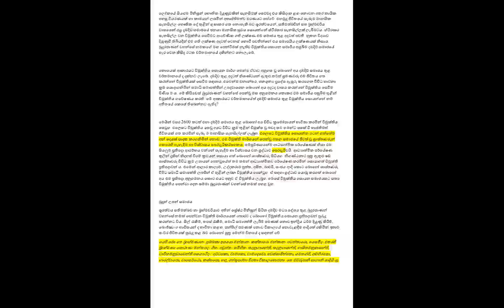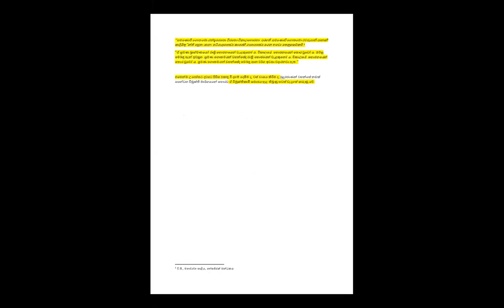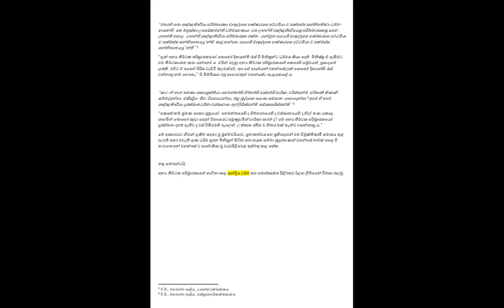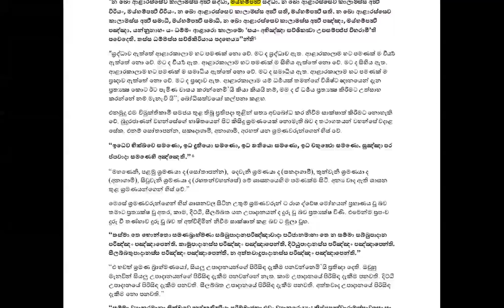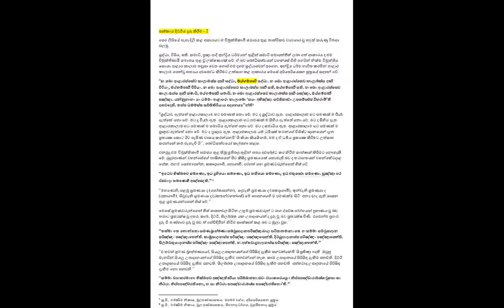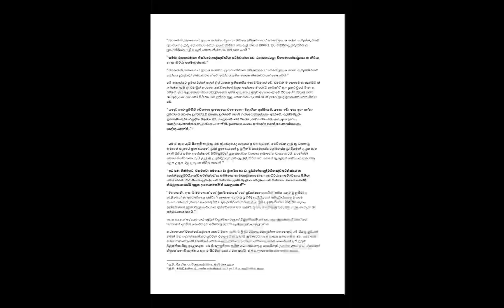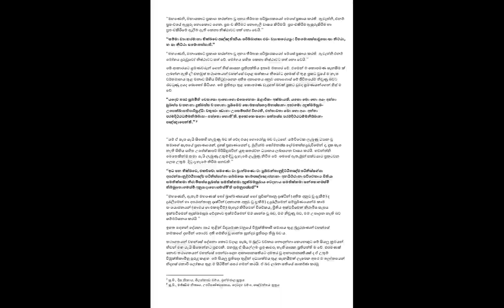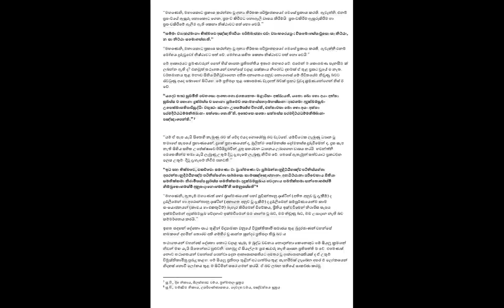සක්කාය දිට්ඨිය ප්‍රහාණය කිරීම - ලිපි පෙළ සාකච්ඡාව-02 (2022-01-10)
අපගේ ගුරු ස්වාමීන්වහන්සේ වන ඕවිලිකන්ද රෑනකෙටුවගල ආරණ්‍ය සේනාසනය, අනුරාධපුර කටුකැලියාව ධම්ම පාරමී ආරණ්‍ය සේනාසනය, රුවන්වැල්ල ධම්ම දායාද ආරණ්‍ය සේනාසනය යන සේනාසනත්‍රයාධිපති, අතිපූජ්‍ය අලව්වේ අනෝමදස්සී ස්වාමීන්ද්‍රයන් වහන්සේ විසින් සම්පාදනය කරන ලද, සති අග අරුණ පුවත්පතේ පළ වන,  "සක්කාය දිට්ඨිය දුරු කිරීම" නම් වූ ලිපි මාලාව හා ඒ ඇසුරින් උන්වහන්සේ විසින් නොමිලයේ බෙදා හැරීම පිණිස සකස් කරන ලද "සක්කාය දිට්ඨිය ප්‍රහාණය කිරීම" නම් වූ ග්‍රන්ථය පාදක කරගෙන පූජ්‍ය ගතාරේ ඤාණානන්ද  ස්වාමීන්වහන්ස විසින් සිදුකරනු ලබන විවරණය හා සාකච්ඡාවෙහි දෙවන දිගහැරුම.